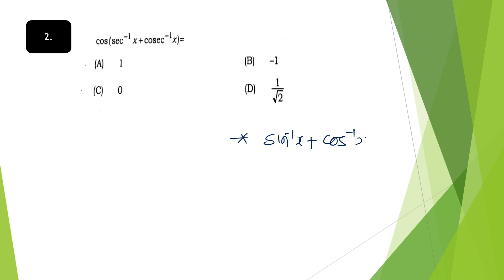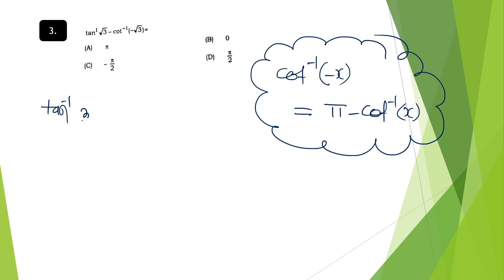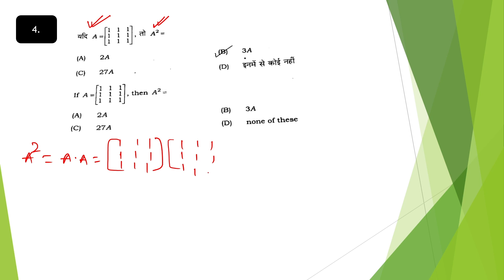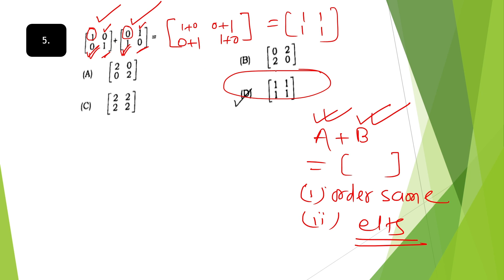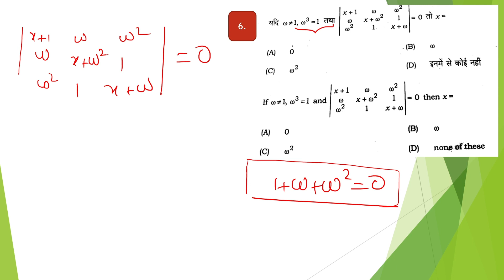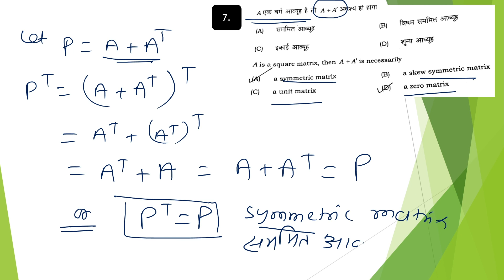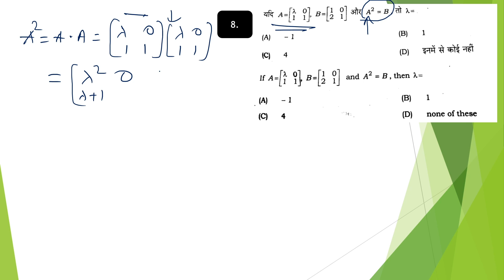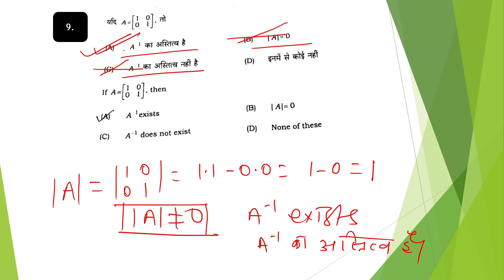Daily 12th Maths Problem practice | 27 May | Matrix ,ITF | BSEB |CBSE | aim 2024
2024me math ke kaun sa chapter se jyada question puchhega,
2024 board exam syllabus,
five important chapter of math,
three important chapter of math,
most important chapter of math,
sabse jyada swal kis chapter se puchha jata hai,
math me sabse asan chapter kaun hai,
15 din me 12th ka math kaise padhe,
math me pass kaise hoye,
02 feb ko kaun sa question puchega
bihar board ke math paper me kaisa swal puchhta hai,
2023 me bihar board kaisa swal puchha tha,
2023me kaisa swal puchha tha,
2023 me kis chapter se kitna number ka swal puchha tha,
bihar board math pattern 2024,
bihar board 12th math syllabus 2024,
12th maths syllabus 2024,
10th math new pattern syllabus 2024
new pattern math syllabus 2024
बिहार बोर्डinter गणित सिलेबस,
math में इस-इस चैप्टर से आएगा प्रश्न,
bseb class 12 math syllabus,
bihar board matric math syllabus,
bseb class 12 math syllabus 2024
bseb class 12 math exam pattern,
bseb class 12 math important chapter,
bseb class 12  math new syllabus,
class 12  maths important chapter,